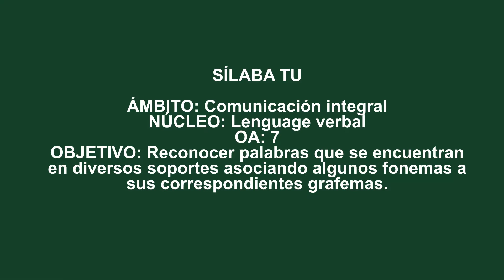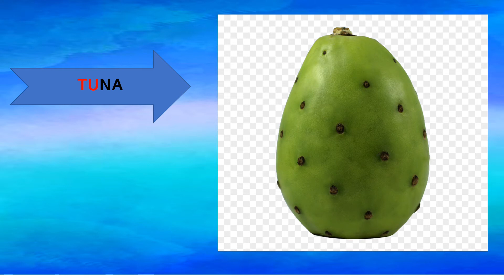Pre kinder: Sílaba TU